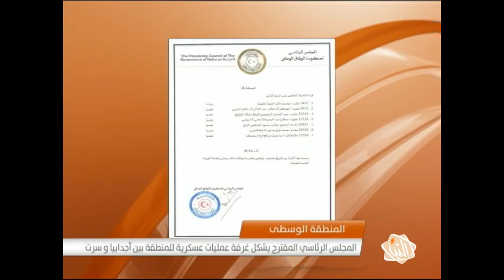موجز أخبار الـ 21:00 ليوم الثلاثاء 31-05-2016